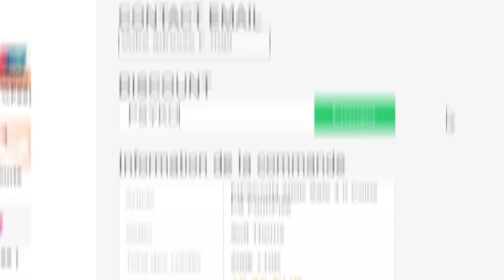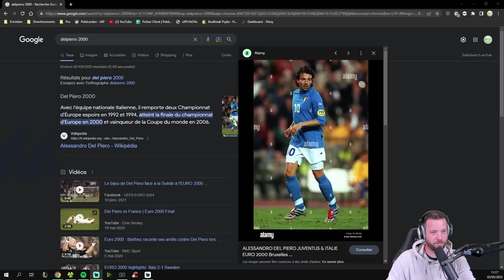ON DÉCOUVRE NOTRE NOUVELLE ÉQUIPE ! 💥 - CARRIÈRE JOUEUR #19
Vidéo très peu montée par: Stredy